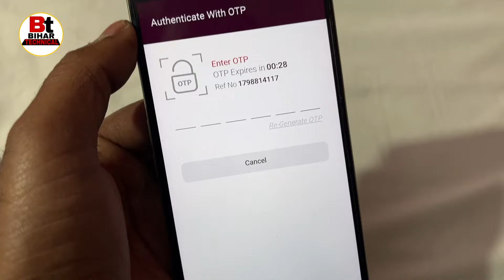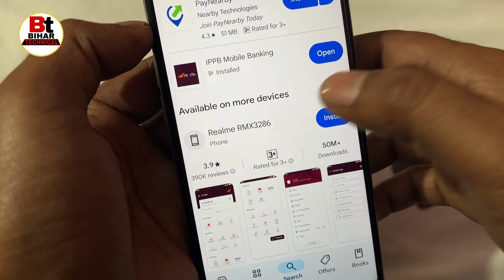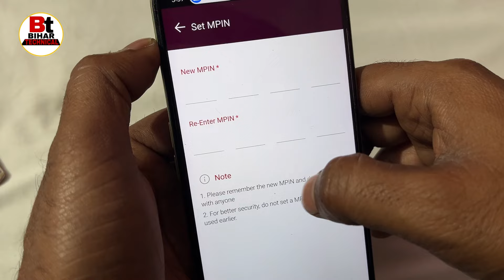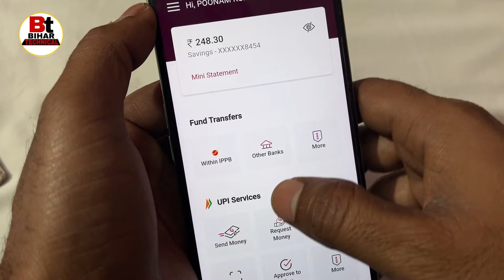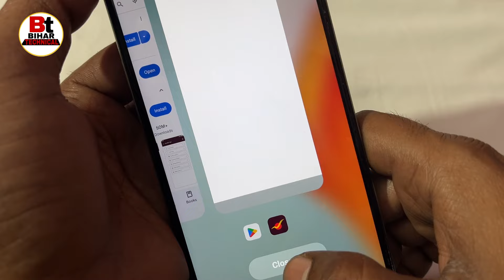India post payment Bank mobile banking registration 2025 | Ippb app login kaise kare 2025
Queries related 👇
India post payment Bank mobile banking registration,
Ippb mobile banking registration,
Ippb app login kaise kare,
IPPB App registration kaise kare,